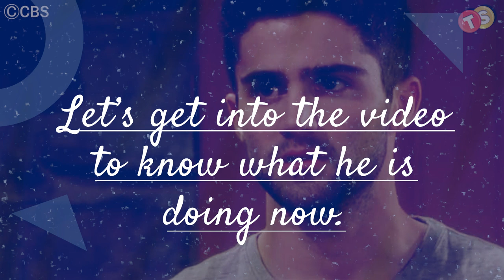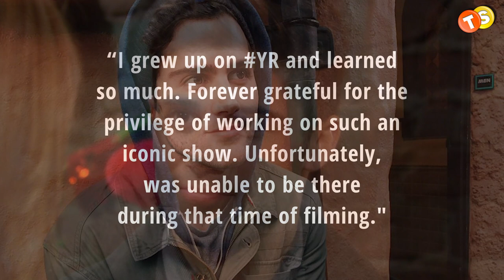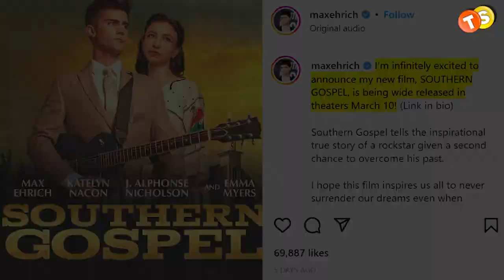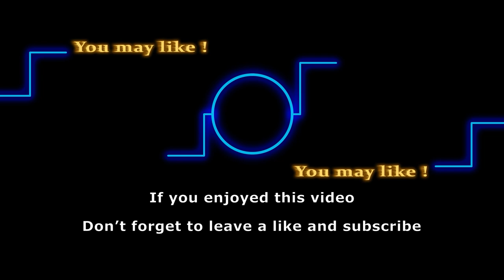Real life stalker led to Max Ehrich (ex-Fenmore)'s shocking Y&R exit! Where is he now?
Max Ehrich is a veteran of the soap opera industry who became well-known for playing the role of Fenmore Baldwin on The Young and the Restless. Max hasn’t stopped to maintain his career even after departing from Y&R. He had to bid adieu to the show due to some serious issues. However, even after leaving, he has appeared in tons of television series. Let’s get into the video to know what is he doing now. Also, find out why did he actually leave Y&R.